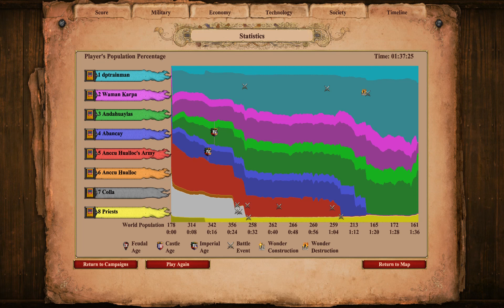Age Of Empires 2 Pachacuti Chapter 4 The Falcon's Tent No Commentary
A mist the chaotic world only one spices will raise and create great empires that will be remembered in history, are you ready to join the greatest battles in history? Well in this Age Of Empires 2 you will listen to the greatest story tellers, archivists and historians as the tell the legends of the mightiest war hero's. heroines and generals as the made history, you will join with the greatest warrior heroes like: William Wallace who will lead the revolution for Scotland, Joan of Arc the heroin of France, Sundjata who will become the emperor Mali, Gajah Mada who will bring glory to Malaysia and Pachacuti that will create the greatest empire for the Incas. But you will also join with the most powerful war lords like: Genghis Khan one of the bloodiest war lords of the middle ages, Attila the Hun who brought the end of the Romans and Dracula ruthless usurper of Romania. But with these walkthroughs, you will also join the most epic battles in history in Europe, Africa, Asia and the Americas in the middle ages, learn about the powerful people that will be remembered in both myth, legend and history and become a legendary warrior for the most epic battles that will shape the story of mankind. Good Luck and may you fight well!
1438 A.D. At the high Andes Mountains of Peru, a noble prince is about Inca's to victory. His name is Pachacuti (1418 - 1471/72 A.D.) Courage's, Dynamic and the man that will expand Inca rule into a mighty empire of the Andes. The Inca capital of Cuzco is in danger by the vicious Chanca tribes who are known to make their Inca prisoners into skull trophy's and were supposed to have been lead by a mummified king named Uscovilca. Pachacuti's father and brother fled in fear, but Pachacuti decided to stay and lead his people to victory. Legend has it that in Pachacuti's dream, Inti (The Sun God Of Mayan Mythology) promises to him and his people a great victory. On the battle against Chanca's, Pachacuti was so fast a agile that Uscovilca's bodyguards were terrified of his power and the Inca believed in his might. Pachacuti not only rebuild Cuzco, he also expanded the Inca Empire over a thousand miles and built: roads, temples fortresses  and even Macho Picchu one of the wonders of the world. Pachacuti and the Inca victory over the Chanca's became a living legend.